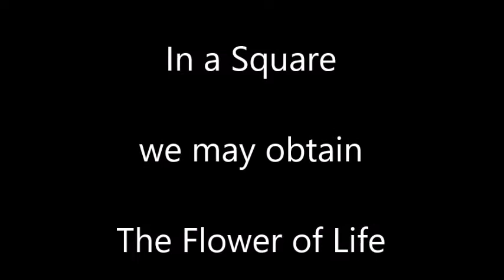Why The Square is The Symbol of Cosmos We may obtain Floare of Life with 4 Petals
We may draw a Circle in a Square

and

4 Semi-Circles Around The Central Circle

After we obtain

* The Flower of Life with 4 Petals

We may obtain

Regular Polygons Triangle, Hexagon etc

* On such a way we may obtain

segments

* having length 0.5 and 0.5 sqrt(5)

The Golden Number

is

0.5 + 0.5 sqrt(5)